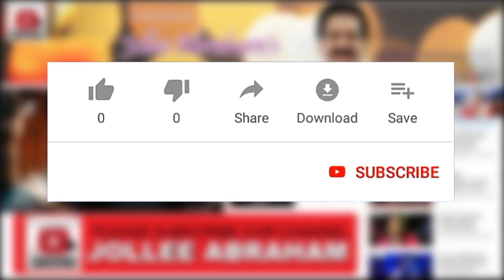Immanule Sellakumar @ 1:30 a.m | Sornthu Pogathe Maname | சோர்ந்து போகாதே மனமே | Musi-Care 2017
Sung by IMMANUEL SELLAKUMAR.
This Program is Organized by JOLLEE ABRAHAM;
12hr Gospel Music Concert [MUSI-CARE 2017] Started in the Year 2001 Successfully Completed 20th Year.
Produced by MUSI-CARE (MCCT).

" MUSI-CARE "

THE ONE & ONLY 12 Hour Gospel Music Concert in the World, organized by Jollee Abraham ...

# VISION & MISSION...